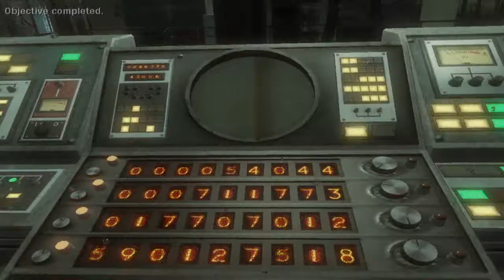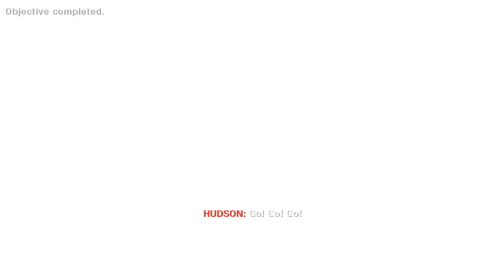Call of Duty: Black Ops walkthrough - Command Center